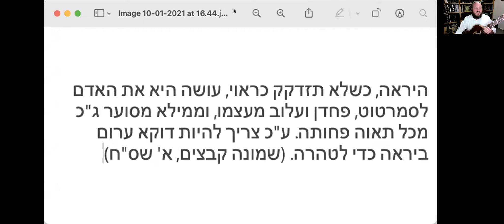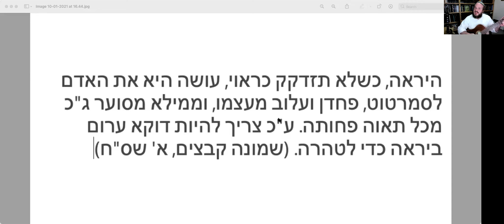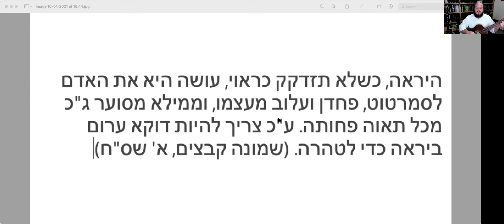The Opportunity To Face What Matters (25 Minutes of Calm) - Rabbi Shlomo Katz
a short session of song and torah, based on Rav Kook, to get through the week with calm, direction and focus on what matters.

The Shlomo Katz Project depends on support from individual donors like you in order to continue creating original Torah and Music content, and to make it available to thousands across the globe. We thank you in advance for your support.